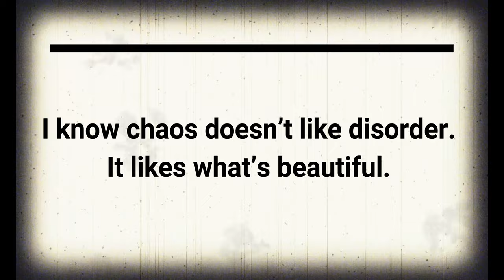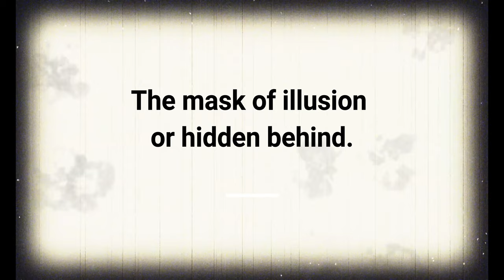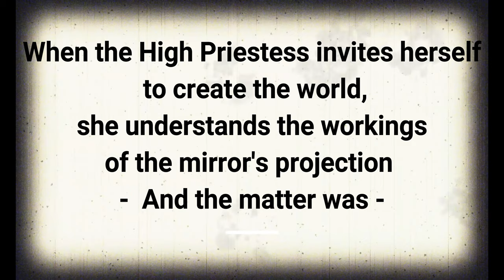NFT Collection 772021 - The Eye of the World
772021 Collection, The Eye of the World,  will consist of 7 NFT
relating by symbols and some codes,
My view on the current world.

Precursor NFT Fine Arts in France I created this slideshow to present this collection already sold, at The tenth Edition of CONTEMPORARY VENICE .
Theme for this event: VISIONS, third appointment of ANIMA MUNDI 2022.